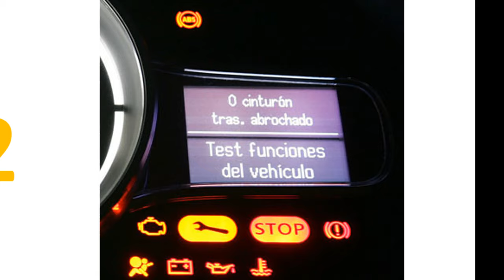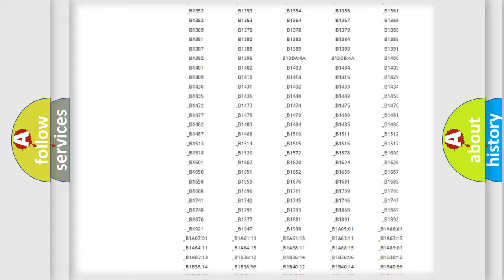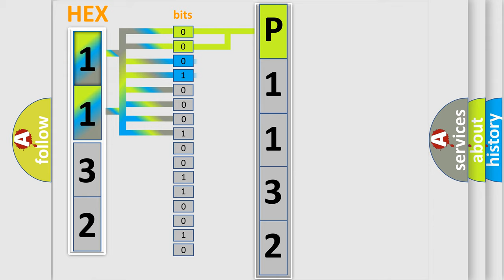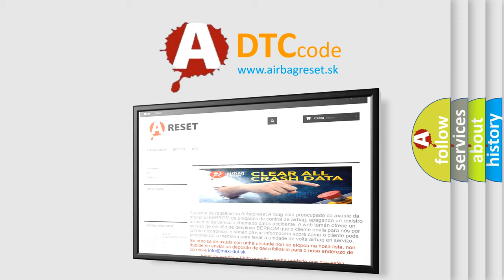DTC Lincoln P1132 Short Explanation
Contents:
0:21 Basic DTC analysis according to OBD2 protocol standard.
1:48 Insight into programming
2:58 A diagnostically understandable description of the Diagnostic Trouble Code
3:05 Basic error definition

Make:
Lincoln
Code:
P1132
Definition:
Windshield Wiper Switch MIST Position Circuit Malfunction
Description:
Intermittent or inoperable wiper mist operation.
Cause:
 Loose or poor connections Faulty Wiper or Washer switch